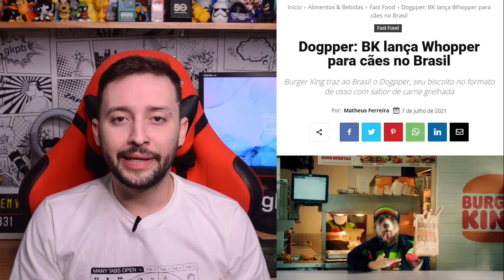Combo Viúva Negra, Dogpper e novidades Lacta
Nosso GKPB Em Vídeo #331 já está no ar e nessa semana nós falamos sobre o novo lançamento do combo com balde de Viúva Negra no Cinemark, sobre a criação do lanche Dogpper do BK que irá ser o Whopper para cães e as novidades que a Lacta trouxe para o dia mundial do chocolate.

Destaques do GKPB Em Vídeo 331